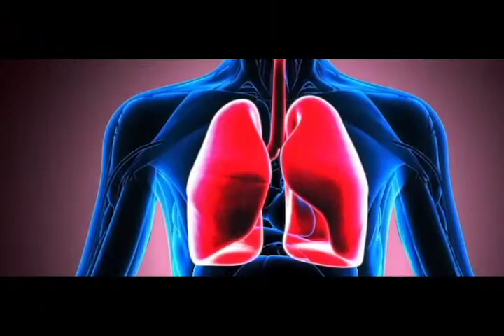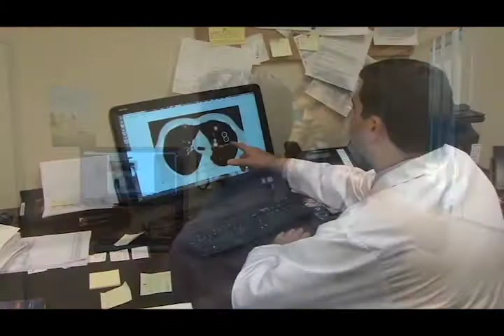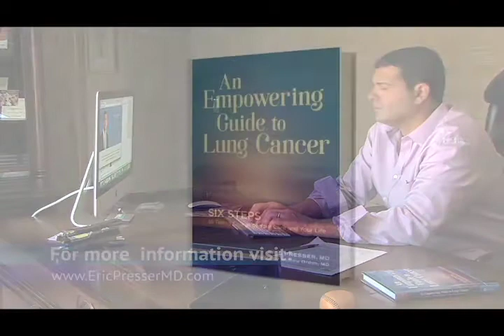The truth behind Vaping, Non Smokers and Lung Cancer with Dr. Eric Presser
In honor of Lung Cancer Awareness Month, we talk with Dr. Eric Presser who provides an empowering, comprehensive guide to the disease with his new book.  What many people don’t realize is that 15% percent of people who get lung cancer are never smokers and that you can get the disease from things like vaping, 2nd hand and even 3rd hand smoke.